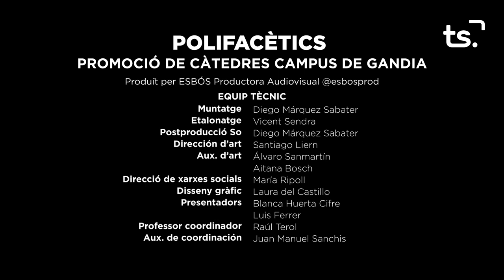POLIFACETICS 2023 04 14